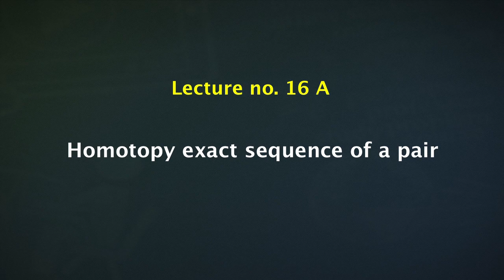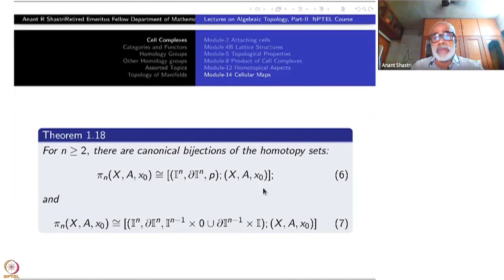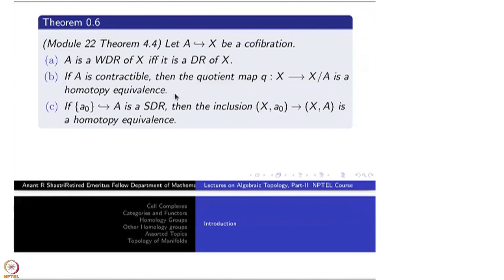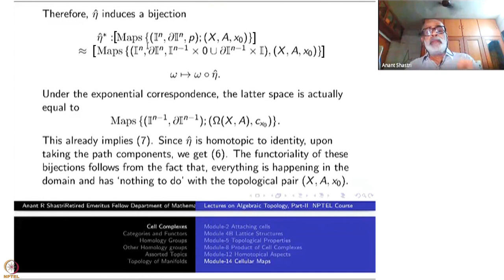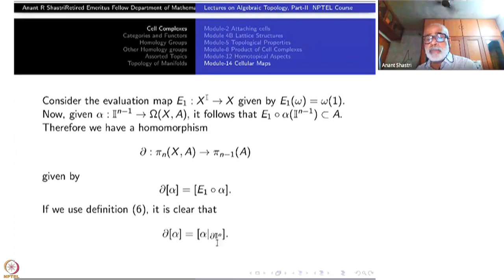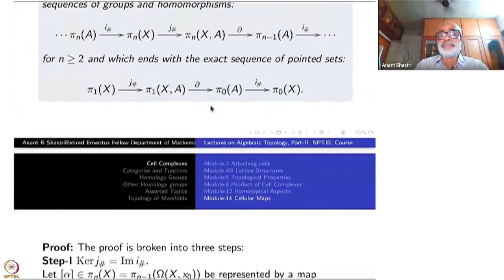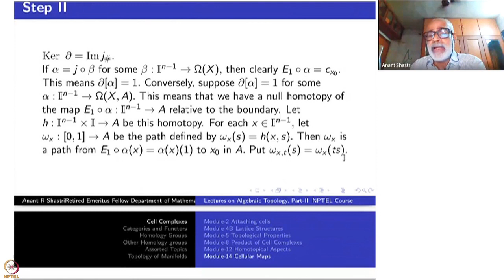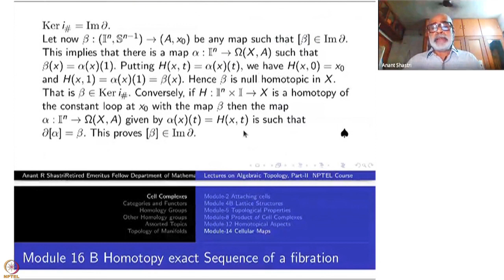Week 4-Lecture 16A : Homotopy exact sequence of a pair